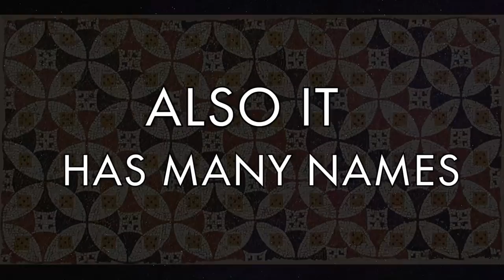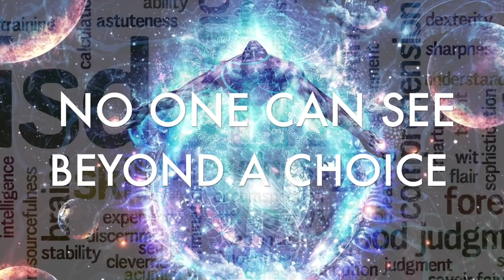1️⃣st SYMBOL of The WISDOM‼️ 👉🏻 THE FLOWER OF LIFE! Or Just ‘ALAK!’ is a LOGOS.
LOGOS or SYMBOLS of The WISDOM were not proper to divulge to the general eye up to now.
But a while ago, the veil of invisibility of one of most important symbols of The Wisdom was removed for public.
So that some of us may see.
Now a lot of people will say like that:
The WISDOM? 'There's such a thing as The Wisdom?’
The Wisdom is A KEY that opens every GATE in its simplest definition.
And yes, there are!
Ones of some WHO were PREPARED for it will understand 'real meaning' of God's words.
Like Symbols, Logos, Enlightenment or the Wisdom's Working Gods and The Wisdom that hath an ear.
Some of us can perceive the Talking GODS, and their words.
Other realms have been with us from the very beginning in time and space in our Round and Globe.
And The LOGOS!
The LOGOS represents their high realms too.
They are The Words of Gods for public.
The Mysteries of The Wisdom (at any rate, those which it is lawful for our races to know) were recorded by the pupils of those same now invisible ‘HEAVENLY MEN,’ in geometrical figures and symbols.
“Each one of Logos is an embodied idea, - combining the conception of the Divine Invisible with the earthly and visible.”
It was the God Phanes, the revealed one, the Word of Gods, or Logos.
As they give the order of beings, so they reveal the order in which were evolved the Cosmos, our earth, and the primordial elements by which the latter was generated.
Logos are to be discovered over time by the investigations of geometry and by the practical interrogations of nature.
The glorious truth covered up in the hieratic writings of the ancient papyri can be revealed only to him who possesses the faculty of intuition - which, if we call reason the eye of the mind, may be defined as the eye of the soul.
The magical 'sigillæ,' being founded on certain principles of numbers, partake of this character, and although monstrous or ridiculous in the eyes of the uninstructed, convey a whole body of doctrine to those who have been trained to recognize them.
Because a very minute difference may make the emblem or symbol differ widely in its meaning.
Look what happened to Swastika or Star of David.
And they were signs of The Wisdom but they weren't Logos.
Actually "Logos," too — for words, have a no name of their own.
And hence each one of Logos of The Wisdom might be called by and one of hundreds names, and is described in as many ways by the different Sages who have prepared it and written about it.
And now discover The FIRST SYMBOL of The WISDOM, the one reported long before the discovery of the act of writing.
The FLOWER of LIFE is a wonderful testament to the existence of The Wisdom.
Or it's ALAK what is mentioned in Quran.
That is called by many names like many others too.
The Flower or Seed of Life, Zygote, Wheels Inside Wheels, Adam Solidarity, etc...
In the Ancient Eastern Mythologies, the Cosmogonic Myth states that there was but water (the father) and the prolific slime (the mother, Ilus or Hyle), from which crept forth the mundane snake‐ matter:
'Emepht,' the supreme, first principle, produced an egg; by brooding over which, and permeating the substance of it with its own vivifying essence, the germ contained within was developed; and 'Phtha,' the active creative principle proceeded from it, and began his work.
If we look at the Holy Book of Muslims we see that it is mentioned by the name of ‘ALAK:’
"He it is who created you from 'Dust,' then from a ’Nufte,’ then from a ‘Alak,’ then bringeth you forth as a child, then (ordaineth) that you attain full strength and afterward that you become old men though some among you die before and that you reach an appointed term, that haply ye may understand.
It is owing to the serpent being oviparous, that it became a symbol of Wisdom and an emblem of the Logos, or the self-born.
The Egg was the symbol of life in immortality and eternity; as also the glyph of the generative matrix; and the tau, associated with it, only of life and birth in generation.”
We show how a knowledge that can only be discovered in the near future has been known to some of us for tens of thousands of years.
We can only show you the GATEs.
We CAN'T open it for you!
You're the KEY.
We're just trying to FREE YOUR MIND.
You have to ASK YOURSELF 'what starts when the symbols were seen?’
For examples:
What does it or ‘The Gates' real mean?
Who are the MASTERS?
Or What are 'Talking Gods?’
If you want to know;
'READ’ Logos and UNDERSTAND what you're being told.
A Book for you:
'The One Who Opens The Gates’
A Research About ‘THEM’
This book is a definitive answer to the existence about upper of mind during ten thousands years.
And it was written to be able to reach the two percent that can perceive the truth.
This miracle symbol is not the last word about them.
We came through a gate in this life.
We’re Adam.
However our GATE is not two-way.
But we have a cycle that we repeat until we complete.
The Flower of Life is the first word of their mystic languages.